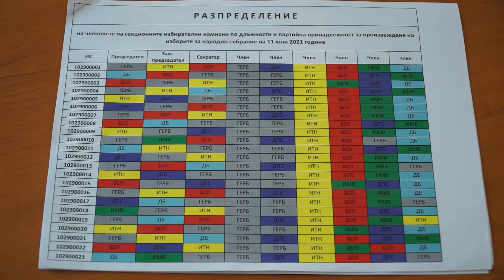Партиите и коалициите в община Кюстендил постигнаха съгласие за състава на СИК